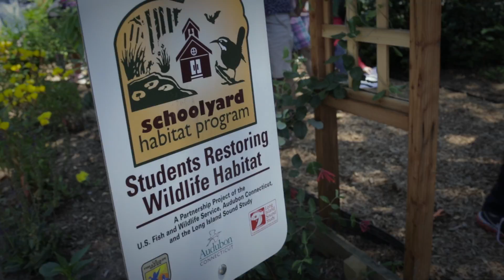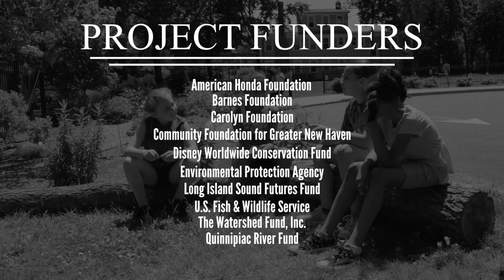Growing Schoolyard Habitats in New Haven Public Schools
This year, new schoolyard habitats are growing at four of New Haven public schools, thanks to a partnership between these schools, Audubon Connecticut, the U.S. Fish & Wildlife Service, Common Ground, the Long Island Sound Study, and others. These schoolyard habitats at Barnard, Common Ground, Hooker, and Columbus schools are now part of the Greater Harbor Urban Wildlife Refuge Partnership -- creating urban oases across our city!